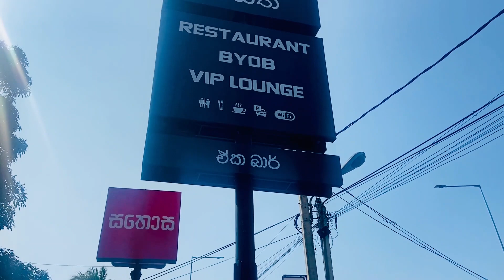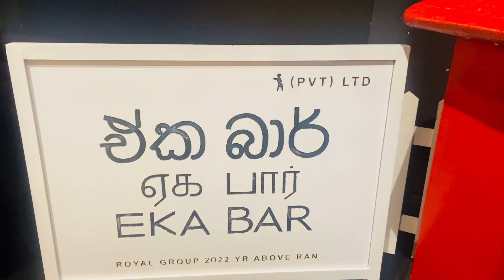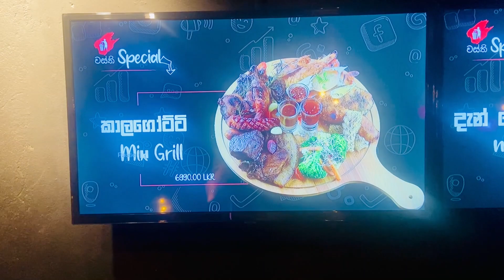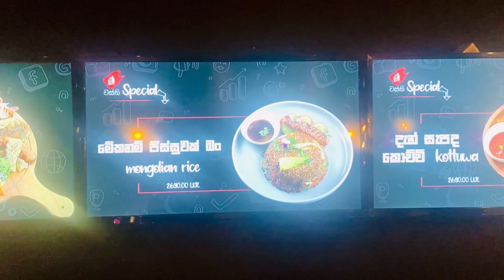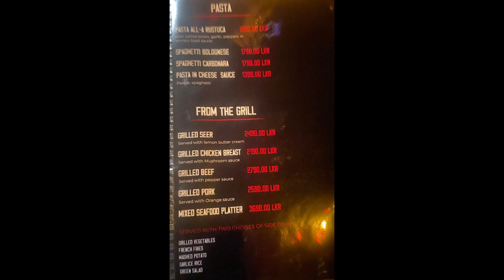Wasthi වස්ති Restaurant | ඒක බාර් |Full Review | Roayal Arcade | SriLanka |VⱠØ₲-23@mrmrsdiaries4312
Wasthi Resturant

✴️ දැන් සැපද කොච්චි kottuwa - 2690 LKR

Mihidum Gunasekara
    Imesha Adhikary